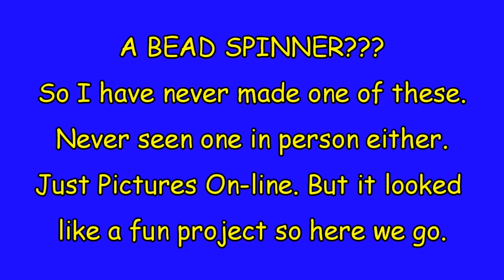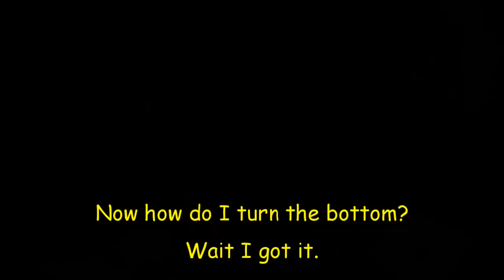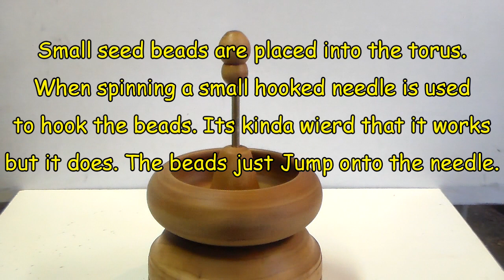Making a Bead Spinner???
A spinning mini torus? Until recently I didn't even know what a Bead Spinner was. But as soon as I saw a picture of one I knew I had to to make one.